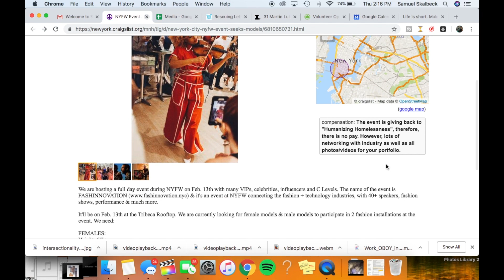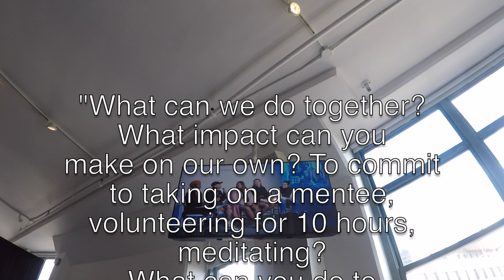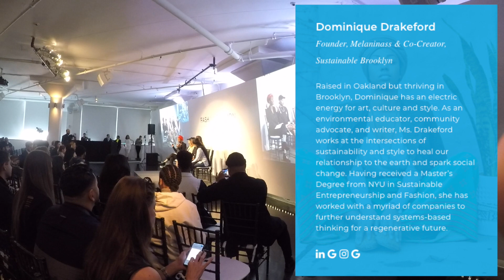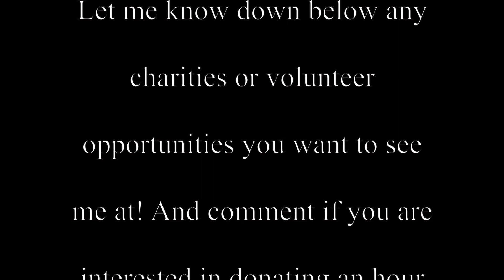VOLUNTEERING FOR NYFW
HOURS 2-5 of SAMSERVES75